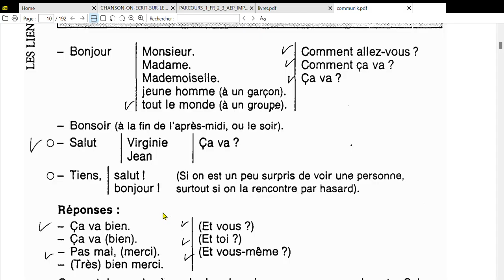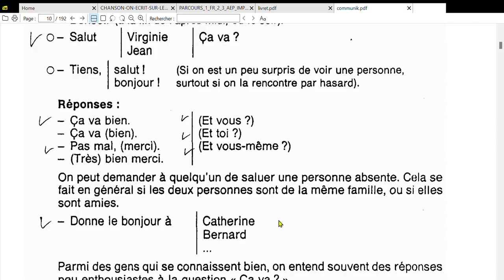SE SALUER ...الجزء 2